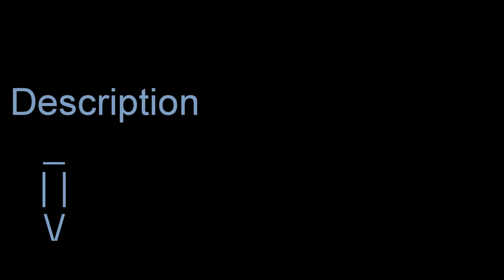Follow Me On Twitter